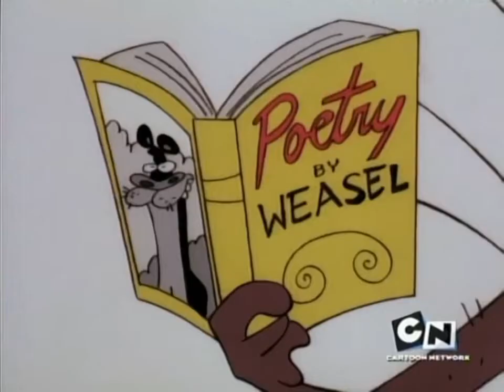I Am Weasel Old Cartoon Stars Retirement Home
with Cow and Chicken Dexter Doggie Daddy Johnny Quest and Quick Draw McGraw and I Am Weasel.